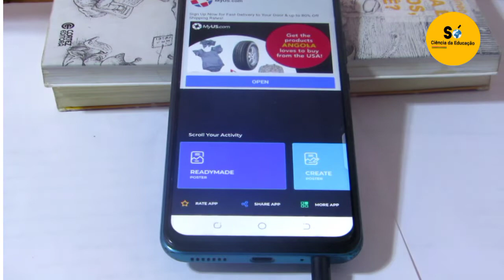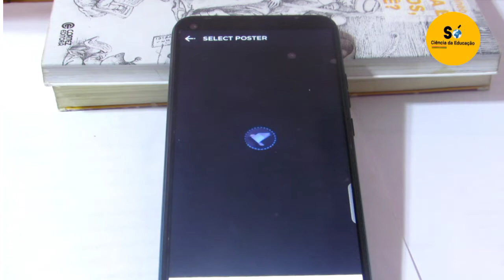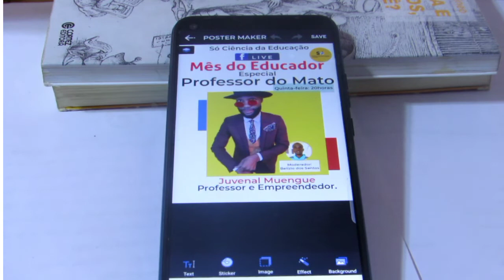Poster Maker Flyer Maker "2022" Atualizado - Como funciona ? cria panfletos no celular. Aplicativo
Cria panfletos no celular,  de forma gratuita de form simples.

.OBSERVAÇÕES:

Para qualquer invasão de privacidade de conteúdos relacionados a vídeos, musicas, imagens entre outros de sua autoria e que não queiras que esteja no canal, basta estar entrando em contacto e nóS vamos
agir rapidamente para solucionar o inconveniente e seguirmos felizes com o nosso trabalho;

Se alguma imagem desse vídeo não vai de acordo com a realidade entre em contacto e vamos pagar o vídeo rapidamente.

Para quem deseja entrar em contacto com o canal para qualquer coisa desde que não seja nada ofensiv pode estar contactando-nos e o atenderemos o mais
rápido possivel;

=Doação para o canal e Apoio=
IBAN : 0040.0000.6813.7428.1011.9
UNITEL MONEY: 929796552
qualquer valor nos agradecimentos...